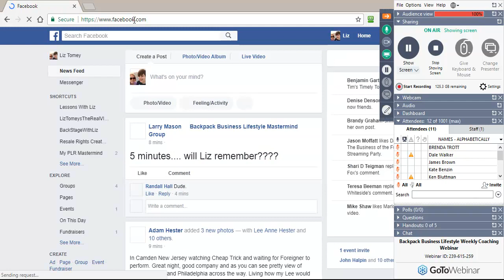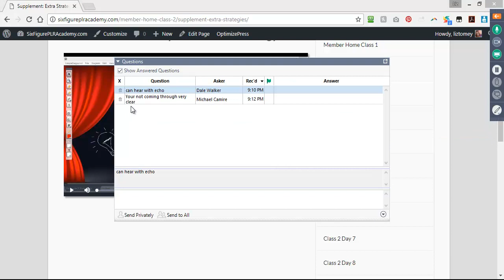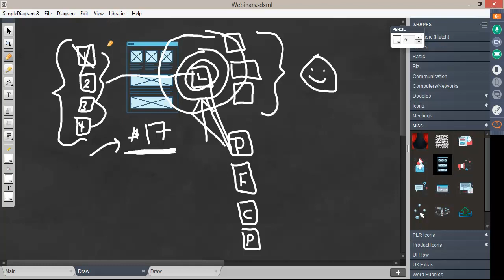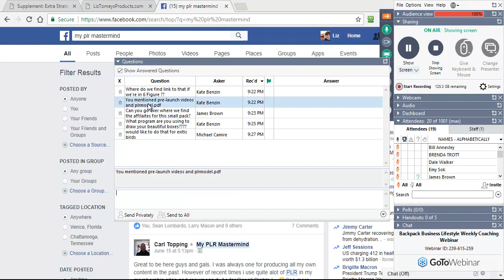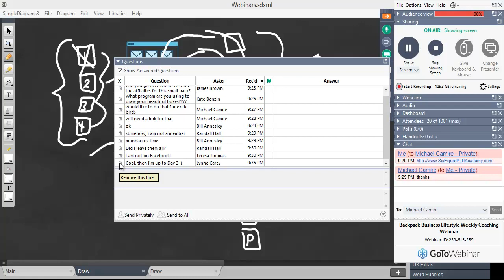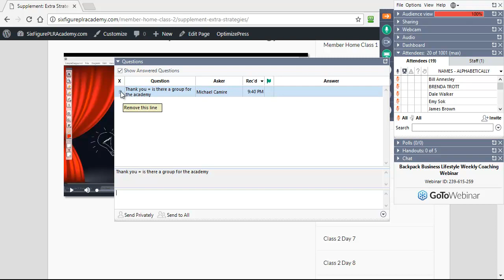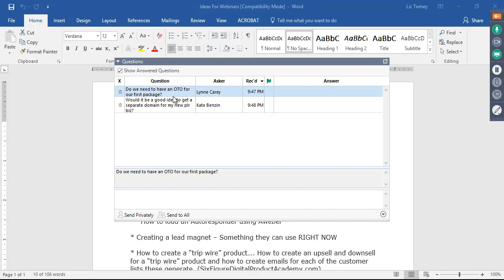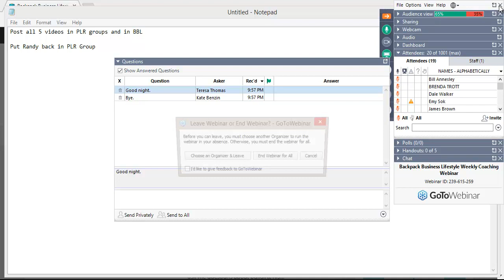Down And Dirty PLR - Backpack Business Lifestyle Weekly Webinar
On tonight's webinar we covered what I call the "Down And Dirty Guide To PLR Profits". I covered a very easy way to create and sell tiny PLR packages and use it to grow a list you can make money from over and over again.

To attend these webinars or ask questions please join our Backpack Business Lifestyle Mastermind group on Facebook